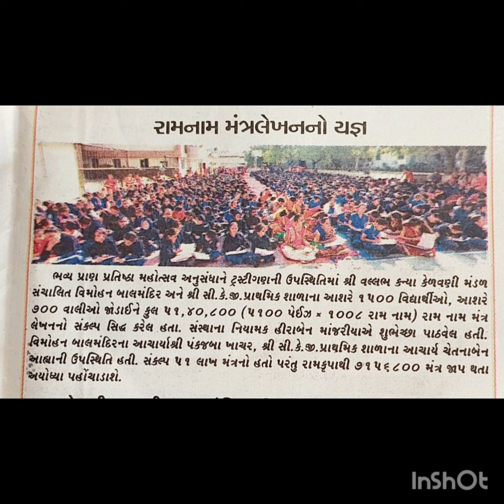"રામ નામ મંત્ર લેખન યજ્ઞ"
શ્રી સી.કે.જી.પ્રા.શાળા અને વિમોહન બાલમંદિર ના સંયુક્ત ઉપક્રમે યોજેલ રામ નામ મંત્ર લેખન કાર્યક્રમ ની એક ઝલક.